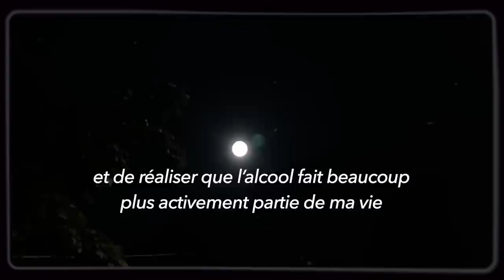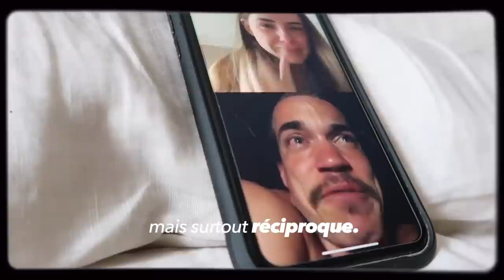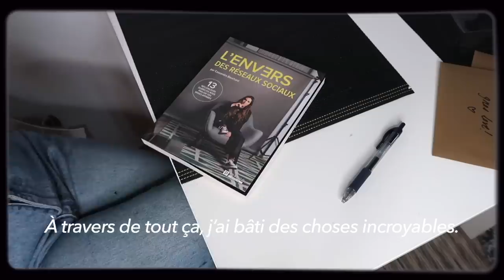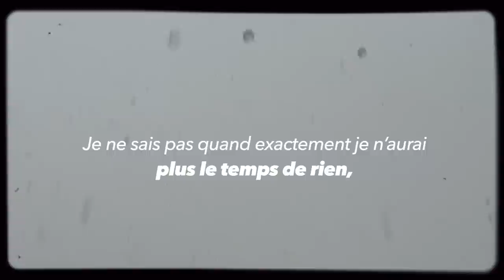28 ans.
J'avais envie de faire quelque chose que je n'avais encore jamais faite. Me sortir de ma zone de confort pour réaliser une vidéo loin de tout ce que j'avais déjà faite.

J'en suis extrêmement fière. De loin la vidéo que j'ai mis le plus de temps mais aussi le plus de moi. J'espère qu'elle vous fera du bien autant qu'elle m'en a faite à chaque étape de sa réalisation.

Joyeux 28e anniversaires à moi-même.

TEXTE PAR: Cassandra Bouchard
FILMÉ PAR: Cassandra Bouchard
MONTÉ PAR: Cassandra Bouchard
CORRECTION du texte PAR: Samuel Bélanger

Mes réseaux